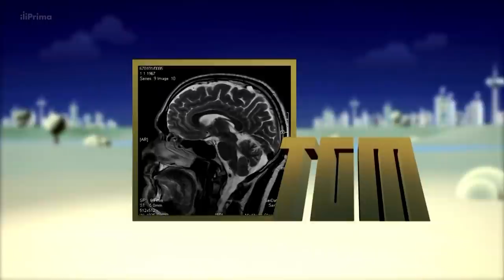Suchánek vyzradil soukromou korespondenci s ex ministrem vnitra Langrem! (TGM: Talkshow Geni a Míši)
Geňa a Míša s hosty své talkshow TGM kromě povídání také dováděli.

Na Prima Pauze tak koukněte na jednotlivé rozhovory i rozverné hry.